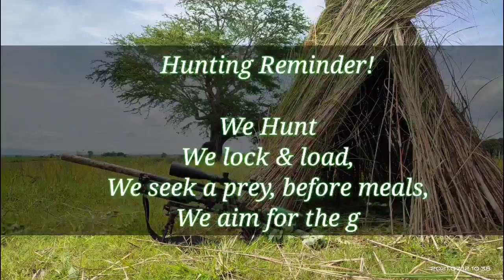Vlog #44: Fishing muna mga Ka-Hunter (FishCage) ||LASINGTADO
THANKYOU!❤️

CREDITS TO THE MUSIC OWNER:

0:00:00 Fredji - Happy Life
Happy Life by Fredji